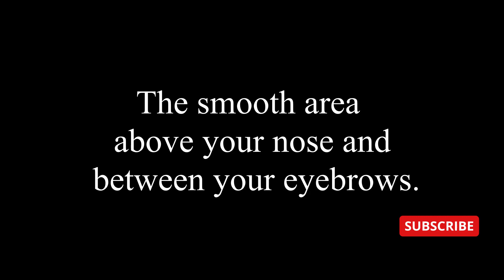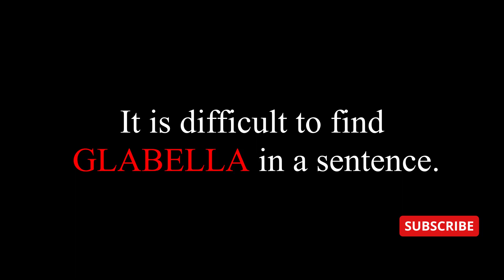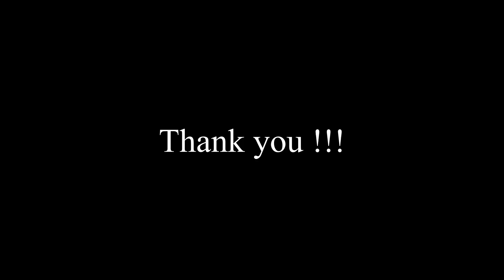New word for the day #6 (English vocabulary) | just | just nidhi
This video tells the meaning and the usage of the word GLABELLA.